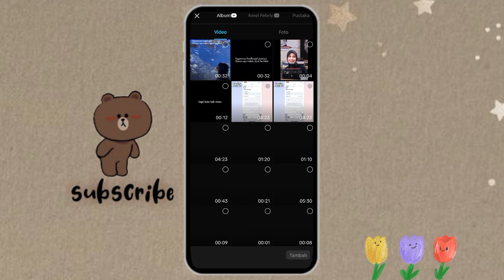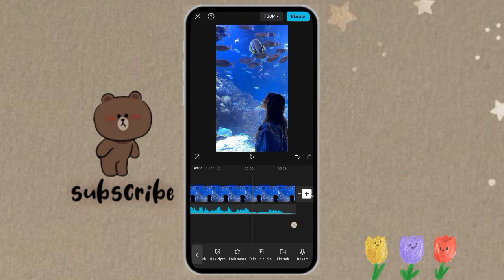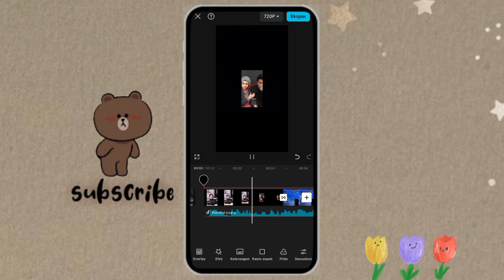TUTORIAL EDIT VIDEO CAPCUT TREND HAJIMASTE WATASHI HAJI THORIQ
Hai Hai 🤚
jadi di video kali ini aku bakalan bikin tutorial cara edit video capcut lagu hajimaste watashi haji thoriq✨

Pengisi Suara : Amel Febriyeni

aᕙ(＠°▽°＠)ᕗ